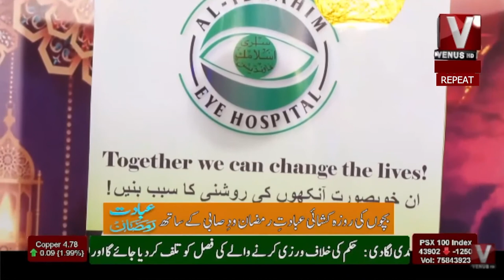Ibadat E Ramazan Aftari Transmission with Sabi Arsh || Part 06 || VenusHD || 04 April 2022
Ramazan Aftari Transmission With Sabi Arsh || Part 06 || VenusHD || 04 April 2022 ||